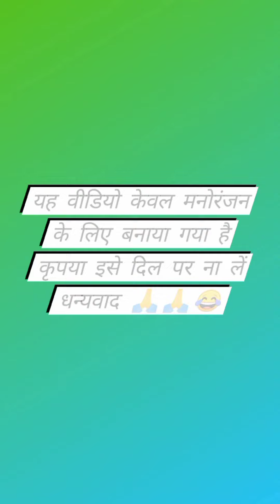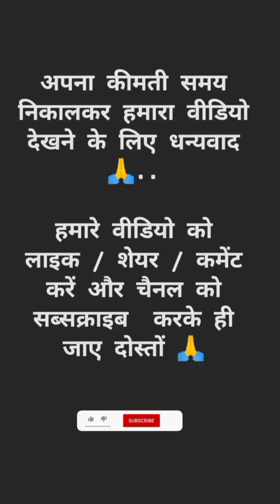कोरोना😂 चार्जर 😯 अनपढ़ 🤣 तेजी से वायरल होने वाली कॉमेडी वीडियो 😯😂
तेजी से वायरल होने वाली कॉमेडी वीडियो
मारवाड़ी कॉमेडी वीडियो
आप लोगों का बहुत-बहुत सपोर्ट की जरूरत है
अपना सपोर्ट बनाए रखें 🙏
आप सभी का घणा घणा आभार